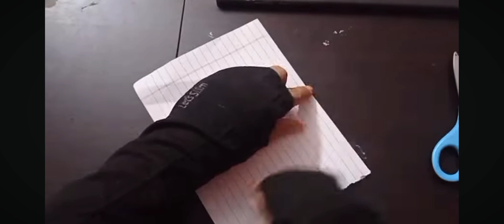How to make Spider-Man Web Shooter/Web Shooter With Paper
spider-man
spiderman
spider man
shorts
web shooter
lego
miles morales
marvel
how to make web shooter
spider man web shooter
peter parker
diy web shooter
how to make spiderman web shooter with paper
venom
youtube shorts
paper gun
how to make paper gun
spidey and his amazing friends new season
ghost spider
spidey and his amazing friends
easy web shooter
disney
disney junior
spidey and his amazing friends season 3
spidey and his amazing friends season 3 new characters
marvels spidey and his amazing friends season 3
spidey and his amazing friends web spinners
spidey web spinners
viral
cardboard web shooter
gwen stacy
funny
spider-man ps5
spider verse
how to make a paper gun
how to make spiderman web shooter
iron man
hulk
how to make spider-man web shooter
paper web shooter
how to make a spiderman web shooter
how to make a web shooter with paper
how to make web shooter with paper
paper craft
superhero
spiderman 2
spider-man 2
comedy
bricks in your face
build
buildings
lego batman
lego bricks
lego friends
lego marvel avengers
funny videos
homemade web shooter
web slinger spiderman
web slinger tutorial
lego movie
lego star wars
creative fest
creative idea
creative work
real web shooters
spiderman ps5 web shooter
amazon
aliexpress
toys for kids
toys
ytshorts
noah sweeney web shooter
webshooters
noah sweeney spiderman
i got a real spiderman web shooter
shopee
real webshooter unboxing
real spiderman web shooter
spiderman web shooters
vlogging
challenges
pranks
danny duncan
challenge
notnovhsweeney merch
noah sweeney tiktok
novhsweeney tiktok
novhsweeney
notnovhsweeney tiktok
notnovhsweeney
david dobrik
isaiah sweeney
aubrie sweeney
robert sweeney
noah sweeney
sweeney
aubrie
noah
spidermantoys
spidermanshooter
science project
spider
diy
spidermanwebshooter
lego web shooters spider-man
legos
shaba games
marvel games
spider-man games
spider-man web of shadows
diy spider-man mask
greg enriquez
propway
how to make spider-man mask
spider-man how to
spider-man symbiote mask
spider-man helmet
spider-man venom suit
venom spider-man
spider-man 2 game
spider-man ps4
spider-man suit
spider-man miles morales
black spider-man
spider-man cosplay
symbiote spider-man mask
spider-man mask
diy spiderman web slinger
diy web slinger
web shooting tutorial
how to make spider man ps5 web shooter
marvel spider man ps5 web shooter
diy spider-man web shooter
web shooter which stick every surface
web
sticky web shooter
web shooter stick every surface
story telling english
spiderman story
spidey story
team spidey
ironman 2021
cartoons
cartoon
spidey and ironman
ironman
spidey and friends
spider-man cartoon
spidey season 2
spidey and his amazing friends season 2
marvels spidey and his amazing friends
qdad
quizdad
spin
spin spiderman
ghost
spidey
symbiote
venom spiderman 2
spider-man 2 new trailer
spiderman 2 new trailer
spider-man 2 venom trailer
spiderman 2 venom trailer
sony
playstation 5
playstation
ps5
caboose
spider-man 2 venom playable
spiderman 2 venom playable
spiderman 2 venom cutscene
spider-man 2 venom cutscene
spiderman 2 venom in game
hd
60fps
1080p
hour
last
today
new
spiderman 2 venom
how to make spider man web shooter at home
spiderman series
spider man web series
spiderman miles moral web shooter
lazada
respect shorts
web shooters
how to make web shooters
how to make spider man web shooters
diy web shooters
across the spider verse
miles morales web shooters
123 go
123 go shorts
woohoo
daddylonglegs
mommylonglegs
poppyplaytime
wednesdayaddams
milesmorales
spider-man vs long legs family
hafu go
hafu
spider verse web shooters
spidey and his amazing friends season 3 trailer
spidey season 3 trailer
spidey web spinners trailer
funny moments
funny video
смешное
человек паук
ледибаг
супергерои
ladybug and cat noir
spider gwen
funny fails
spider gwen web shooters
hobie brown
paper
gun
craft
viralvideo
viralshorts
miguel oh
spidey music video
miguel 0'hara
i made spider man web shooters
spider man in real life
spidey and his amazing friends season 3 disney
building all the spider-man web shooters
jordux
how to make a spider-man web shooter
webshooter
mad stuff with rob
web shooter that shoots
disney jr
web shooter tutorial
web shooting
canadian lad spiderman
canadian lad spider-man
tcl
the canadian lad
across the spider-verse spot
beyond the spider-verse
spider-man across the spider-verse explained
spider-man: across the spider-verse breakdown
spider-man across the spider-verse easter eggs
spider man across the spider verse hidden details
incredible hidden details in spider-man: across the spider--man 2 ps5 black suit
marvel's spider-man 2 symbiote variants
spider-man 2 ps5 gameplay
spider-man 2 new suits